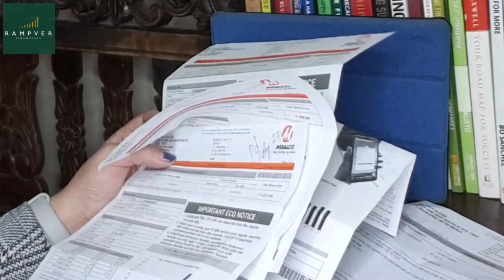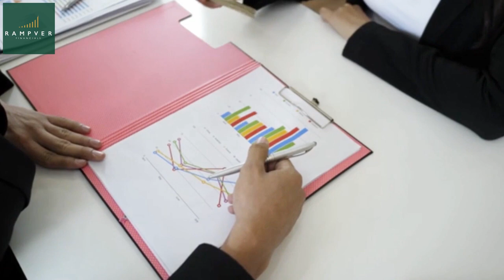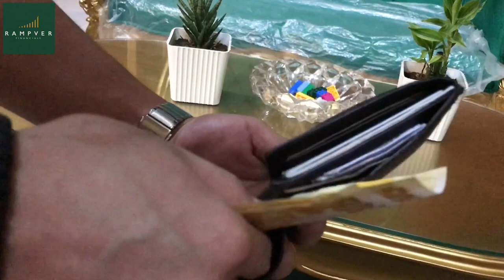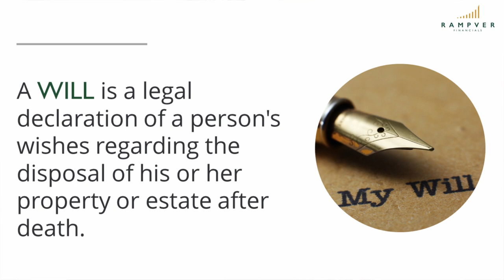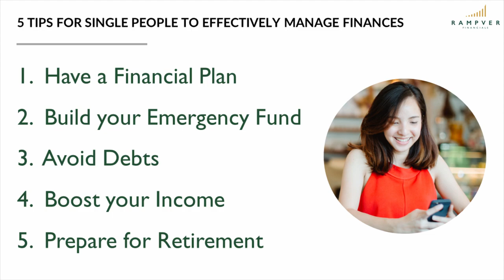SINGLE KA PA? 5 TIPS IN EFFECTIVELY MANAGING YOUR FINANCES - Jung Fernando, Rampver Financials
SINGLE KA PA?

Our SVP and Head of Sales, Marketing, and Distribution Jung Fernando shares these 5 simple and practical tips for single people to manage their finances effectively.

Stock images and icons used in this video are from Pexels, Pixabay , Freepik, Flaticon, Videezy, and Videvo.